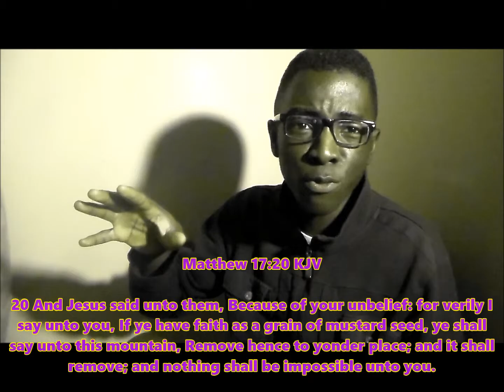Keep The Faith! - The Sunday Word Report (Debut Edition)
The Sunday Word Report with Min. Be'Jay Major (Debut Edition)
Topic: "Keep The Faith!"
Scripture: Matthew 17:20 KJV